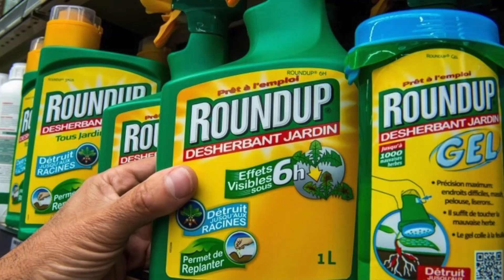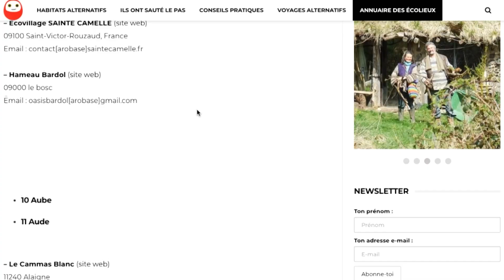ZOOM #40 : VIVRE AUTREMENT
Défendre la zone de Notre-Dame-Des-Landes, c'est aussi défendre un mode de vie alternatif. Une communauté en autonomie loin des diktats du monde actuel. Alors aujourd'hui je vous propose de découvrir quelques manières de vivre autrement !